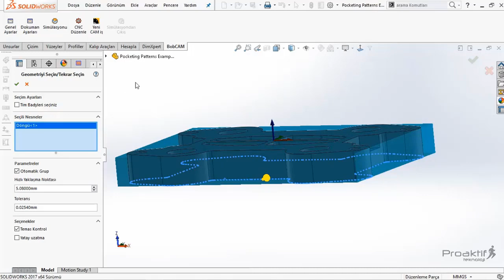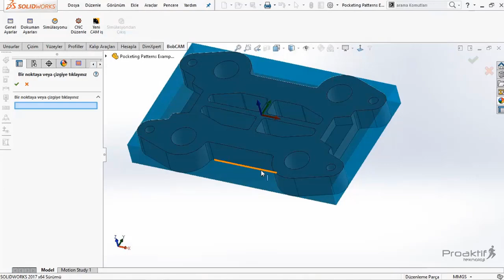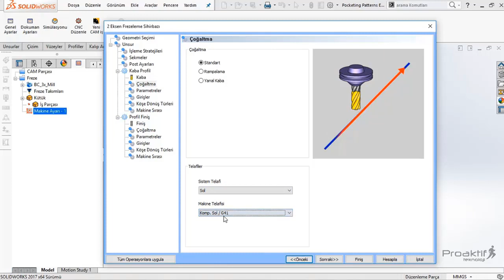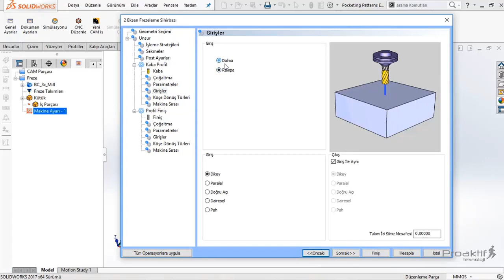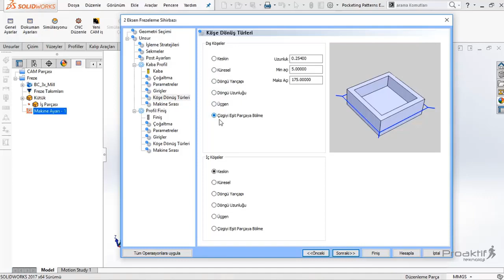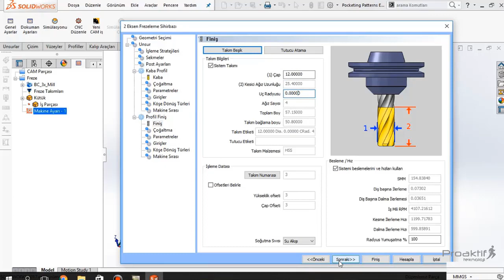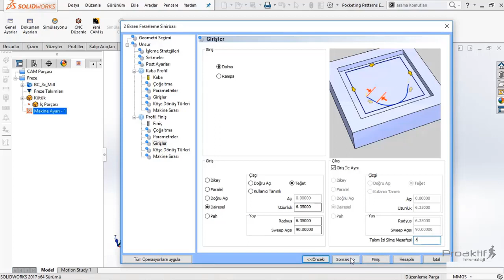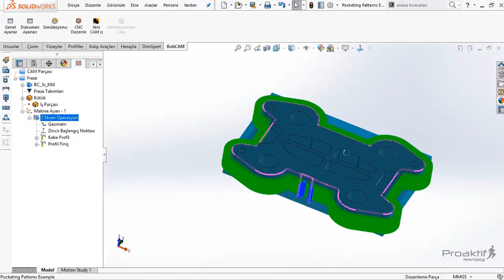14-Standart Profil - 2 Eksen Takım yolları